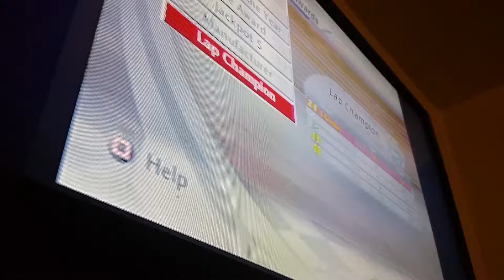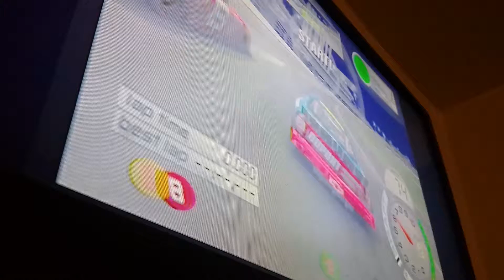NASCAR Thunder 2003 last race of season